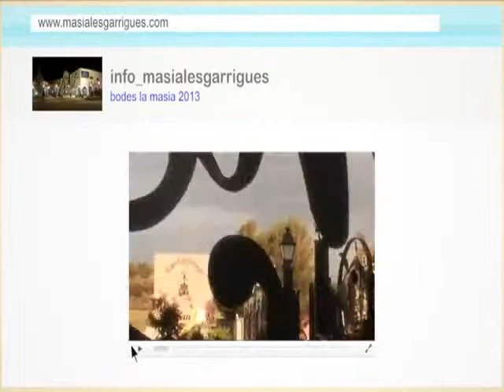Masia les Garrigues 2013